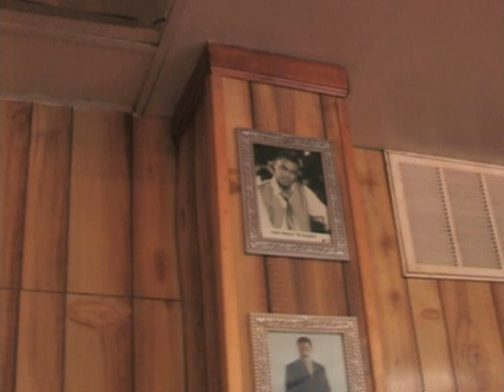LosChivosNJ.com-Entrevista Tony Bravo El Merengue Restaurant